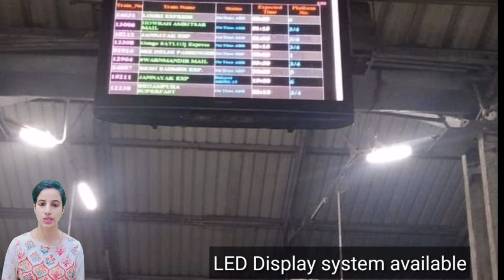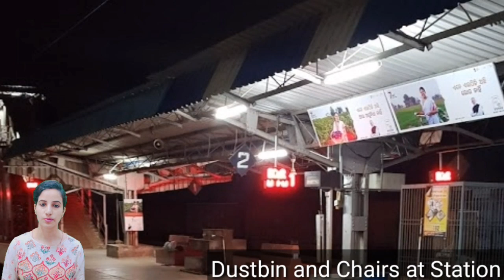Chatrapur Railway Station/CAP : Trains Timetable, Station Code, Facilities, Parking, ATM, Hotels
Chatrapur Railway Station/CAP : Trains Timetable, Station Code, Facilities, Parking,ATM,Hotel Neaby, Places to Visit, Trains Schedule, Train passing through, Facilities,  Retiring room,  cloak room, restaurants, Plateform, Zone, Division